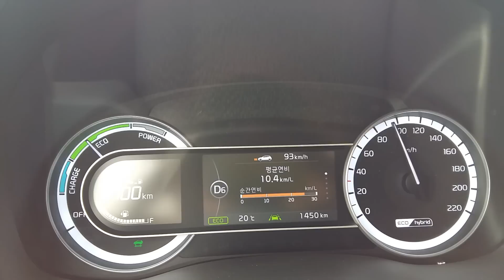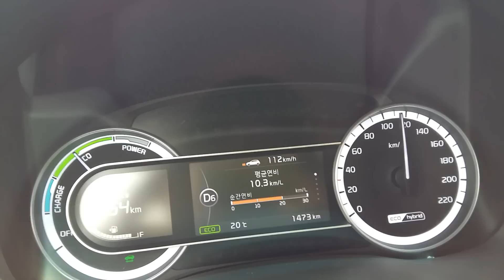기아 니로 90 & 110km/h 정속 주행 연비(Kia Niro Fuel economy) - 2016.04.20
기아의 하이브리드 SUV 니로의 정속 주행 연비입니다. 어댑티브 크루즈 컨트롤을 이용해 순간 연비를 확인했고, 속도는 간선도로 또는 고속도로에서 자주 사용하는 90km/h와 110km/h입니다. 동일 속도에서 현대 아이오닉 조금 떨어지긴 하지만 SUV인 것을 감안하면 꽤 좋은 연비라고 하겠습니다.
기아 니로
4,355×1,805×1,545mm, 2,700mm
1,580cc 카파 1.6 GDI 엔진
105마력, 15.0kg.m
종합 출력 141마력, 27.0kg.m
맥퍼슨 스트럿/멀티링크
복합 연비 리터당 17.1km(18인치, 16인치는 리터당 19.5km)
변속기 6단 듀얼 클러치 DCT